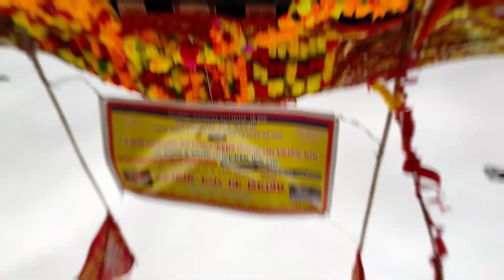मां पद्मावती की जल यात्रा धार गांव में।। @kedarnathwala6110भाई जी से मुलाकात